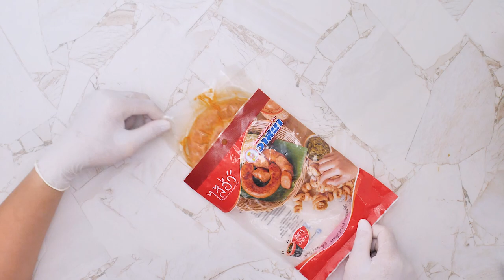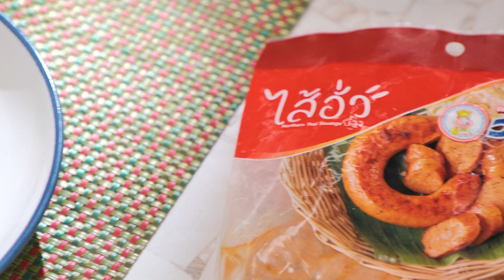บะหมี่ผัดขี้เมาไส้อั่ววาสนา#แจกสูตร อร่อยทำง่าย สไตล์ อ.ยิ่งศักดิ์